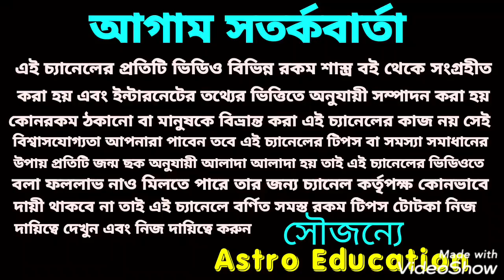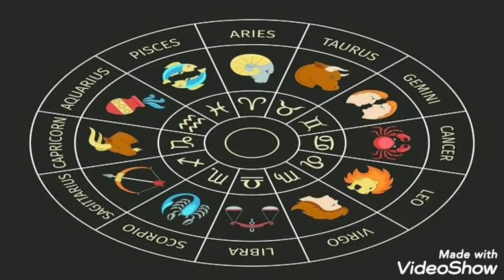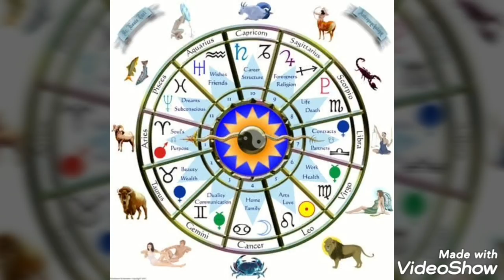এই 5 টি রাশির মহাবিপদ !! ষড়াষ্টক যোগ!!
ষড়াষ্টক যোগের ফলে পাঁচটি রাশির মহাবিপদ এই বিষয় নিয়ে এই ভিডিওতে বিস্তারিত আলোচনা করা হয়েছে ধন্যবাদ!